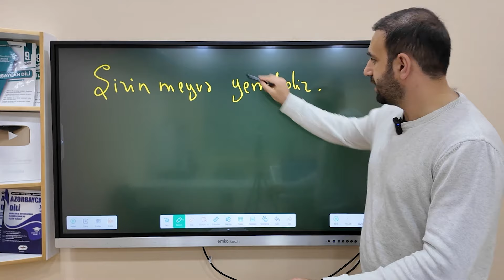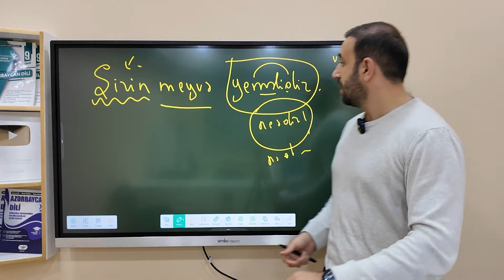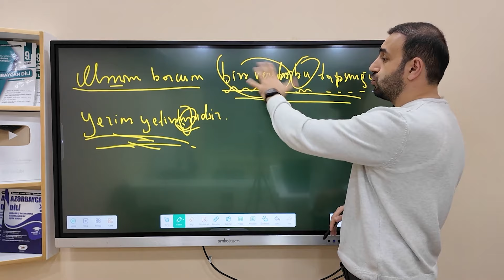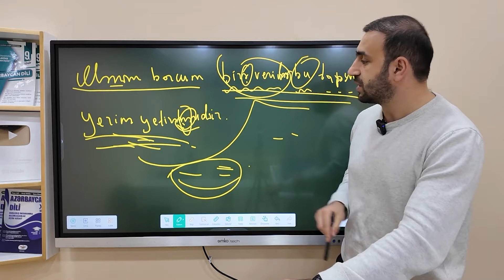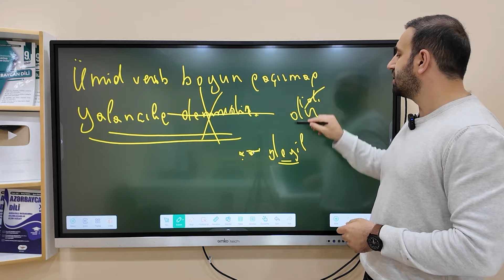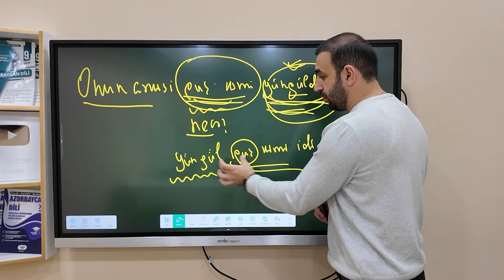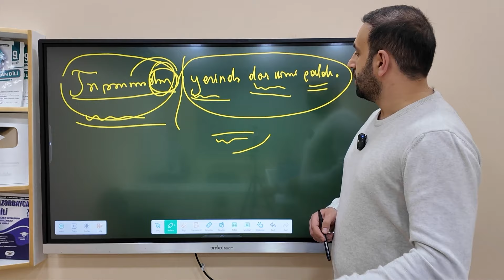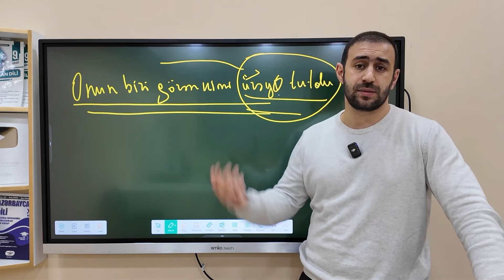6 QIZIL QAYDA | MİQ VƏ SERTİFİKASİYA | AZƏRBAYCAN DİLİ